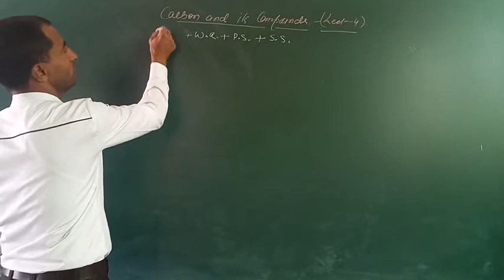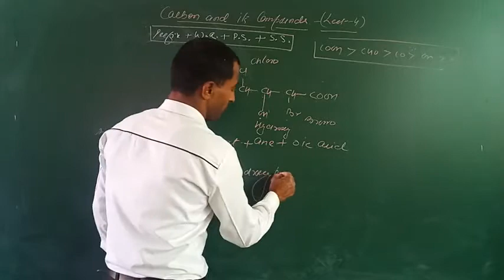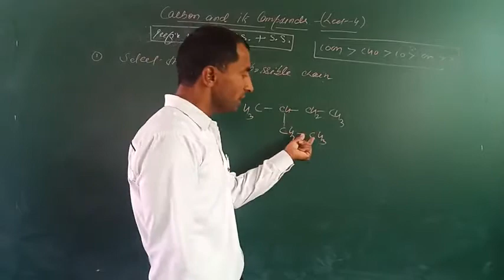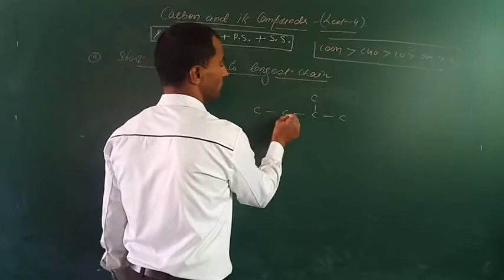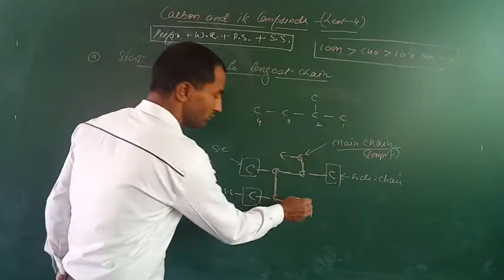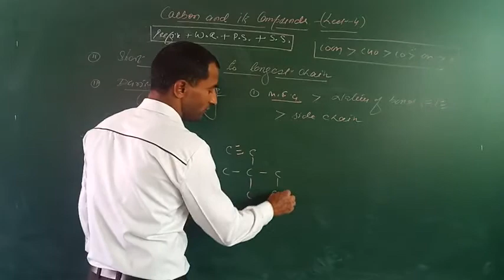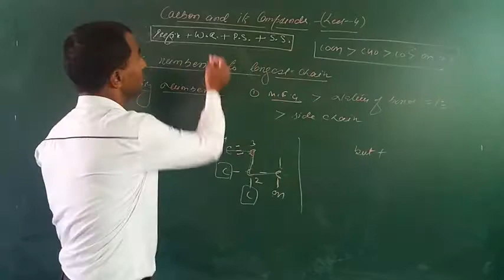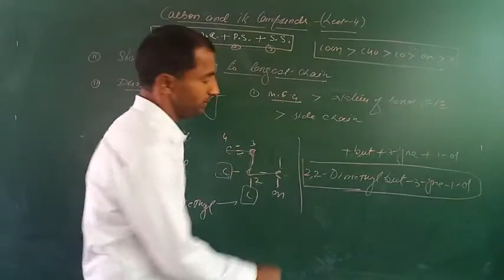10-Cls-Carbon & its Comps.(lect.-4)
IUPAC RULES